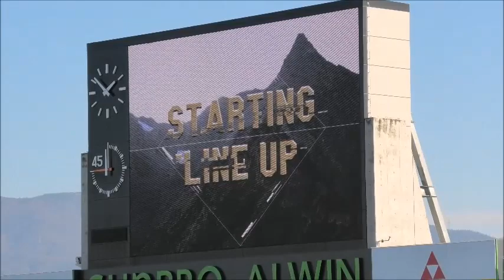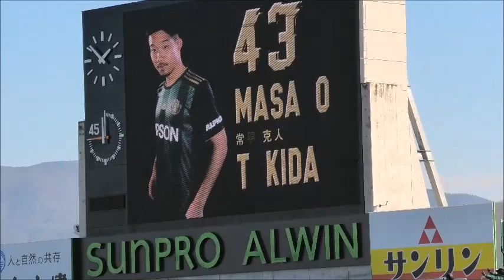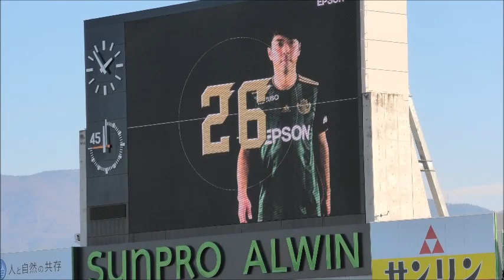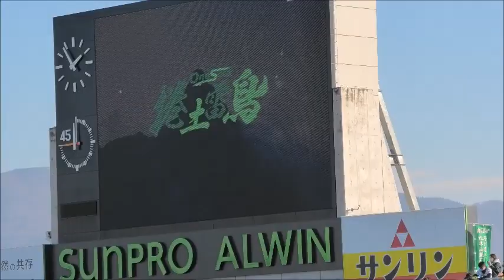（山雅選手紹介）松本山雅vsアルビレックス新潟 20201206